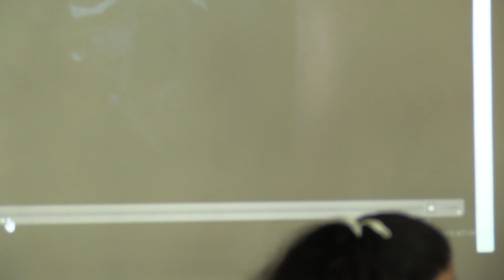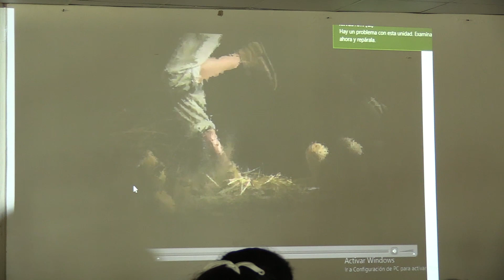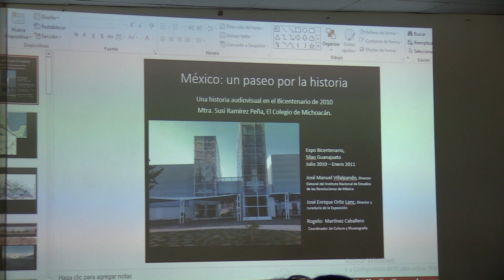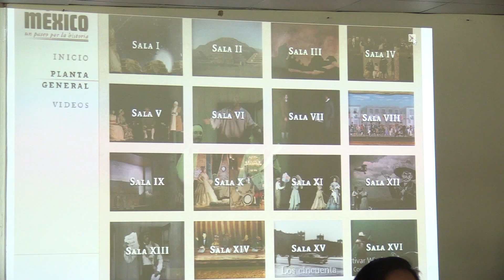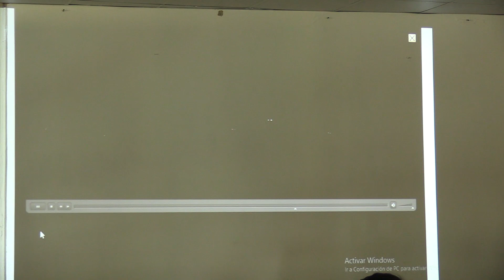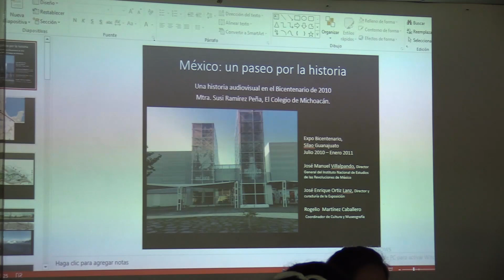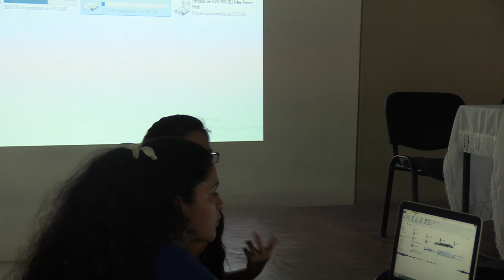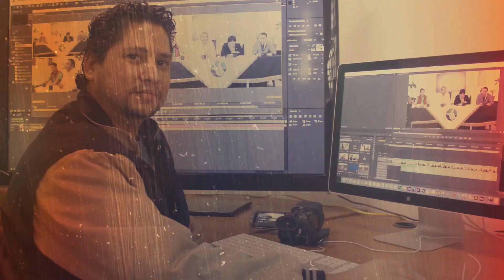Conferencia de la Mtra. Susi Wendolin Ramírez Peña en el marco del SEPIM